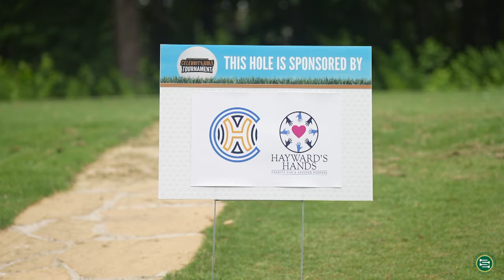T.Y McGill, Jonathan Jones, Casey Hayward, and Edgar Evans Jr. Saturday Foursome SZN 3 EP 1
The Season 3 Premiere of Saturday Foursome stars T.Y. McGill (Minnesota Vikings) and Edgar Evans Jr. speaking about their journeys and what it takes to keep going and reach their dreams. The foursome is filled out by Jonathan Jones (New England Patriots) and Casey Hayward (Atlanta Falcons) that join to discuss their foundations.